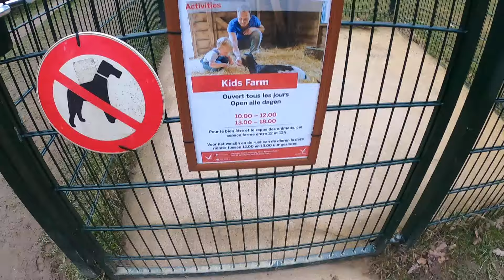La ferme pour enfants Center Parcs les Ardennes.